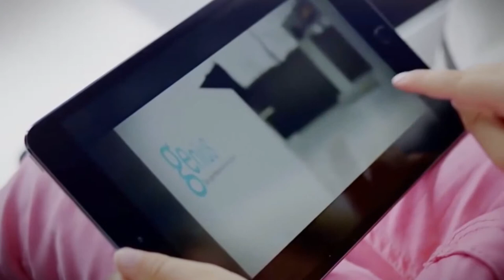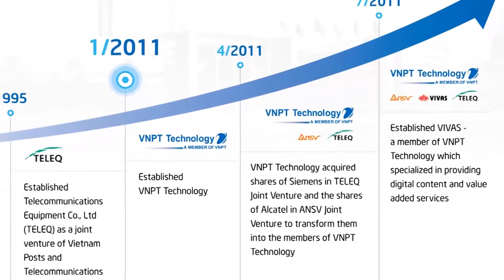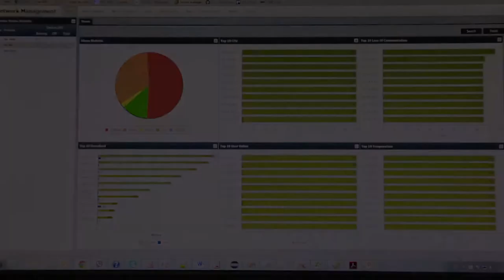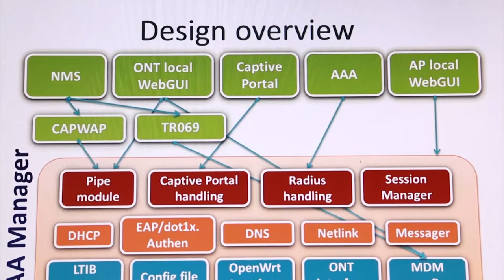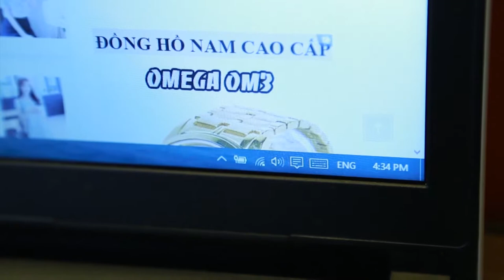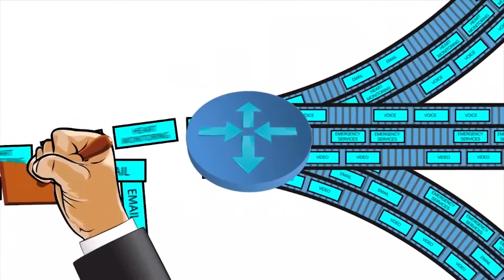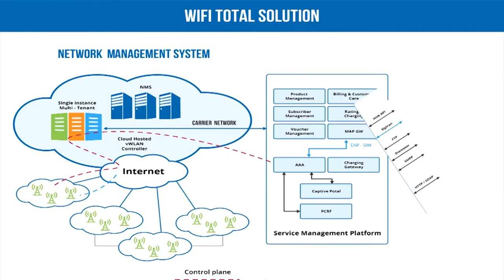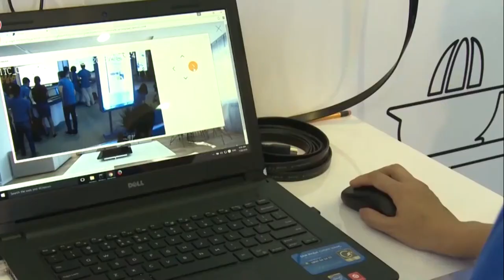[VNPT TECHNOLOGY INTRODUCTION]_VNPT Techolonogy Introduction_2017_English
Holding a mission to become a driving force of VNPT Group in Industrial Manufacturing of Information and Communications Technology as well as Digital content industry field, VNPT Technology recently has made progress and outstanding achievements. VNPT Technology’s vision is to become the number one Industrial and Technological enterprise in Vietnam’s ICT sector and affirm its prestige on the international market by 2020